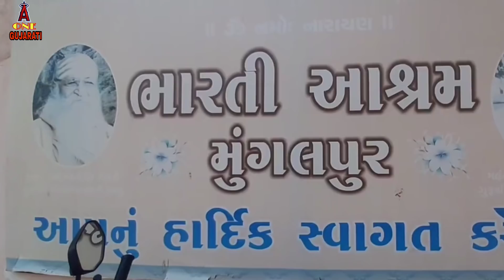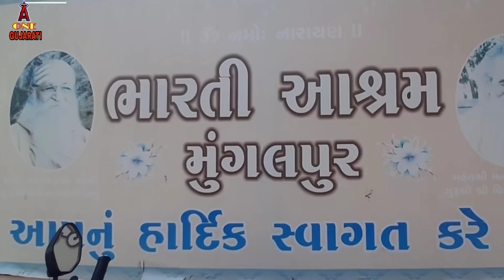મુંગલપુર ની મેલડીમાં નો ઈતિહાસ || મેલડીમાં ની વાર્તા ||meldi maa no itihas || meladi maa status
નમસ્કાર મિત્રો

આજે આપણે જાણીશું મંગલપુર ગામ માં બિરાજમાન એવા મેલડી મા ના ઇતિહાસ વિશે,
મિત્રો આ માહિતી ઈન્ટરનેટ સર્ચિંગ ના આધારે લેવામાં આવેલી છે
મંગલપુર ગામ માં મેલડી માં નો ઈતિહાસ
મુગલપુર ધામ ભારતી આશ્રમ
મનોહર ભારતીબાપુ
મેલડી માં નો ઈતિહાસ
મેલડીમાની વારતા
મેલડી માં સ્ટેટસ
મેલડી માં ના પિક્ચર
મેલડી માં ની પ્રાગટ્ય કથા
મેલડીમા ના ડાકલા
મેલડીમાંની રેગડી
મેલડી માં ના પરચા
મેલડી માના ભૂવા

meladi ma na parcha
meladi maa na dakala
meladi maa ni regadi
meladi maa full movie
meladi maa na status
meladi maa no itihas
meladi maa full history in gujarati
નકટીવાવની મેલડી માં
નકટીવાવની મેલડી માની વાર્તા
મેલડીમાની વારતા
મેલડી માનો માંડવો
મેલડી માનો
મેલડી માં નો મહિમા
મેલડીમા ના ડાકલા
આડા મારગ ની મેલડી માં
કડી ની મેલડી માં નો ઈતિહાસ
meldi maa ni pragatya katha
mataji Na garba
mataji Ni varta
mataji no navrango mandvo
mataji no tavo
meldi maa no tavo
hadkai maa no itihas
hadkai maa na parcha
Jay meladi maa
meladi maa new song